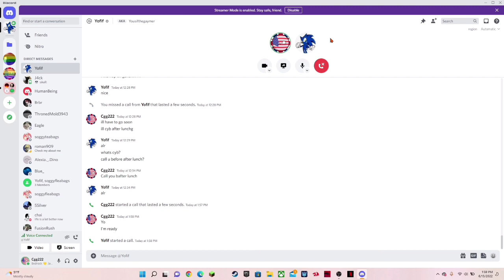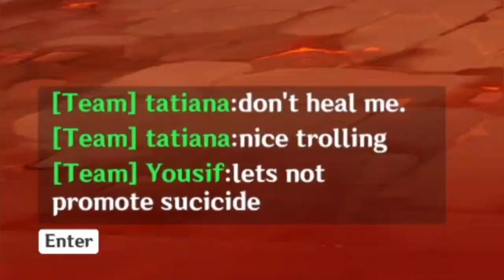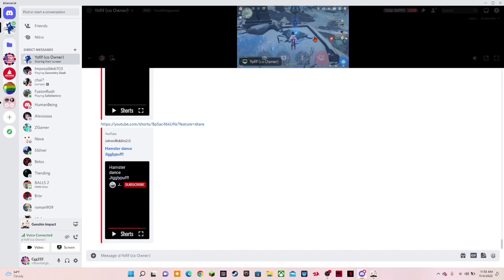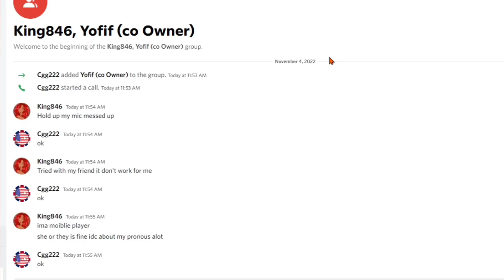Committing war crimes in Genshin Co-Op (A little trolling)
Cooper and Yousif are back in Genshin Impact, and they will stop at nothing to troll the innocent people in Genshin Impact Co-Op. Nobody is safe. Sorry for the max quality being 720p, I was having issues rendering it at 1080p. Do not try to find any of the people in this video. Hope you all enjoy!

-Cgg222